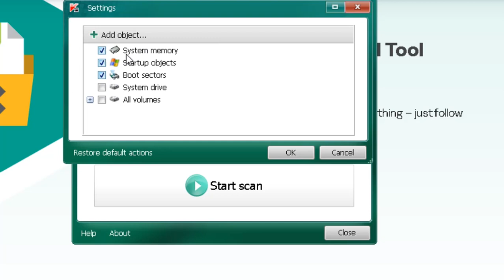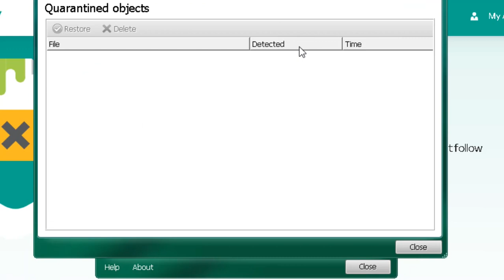Best free antivirus for windows 10, 11 in 2024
in this video I will show you the best antivirus tool for windows 10 and windows 11.
this free antivirus tool is presented from Kaspersky the giant security company.
this tool is totally free and it will not affect the speed and performance of your computer, because it's not working like other antivirus that slows down the computer